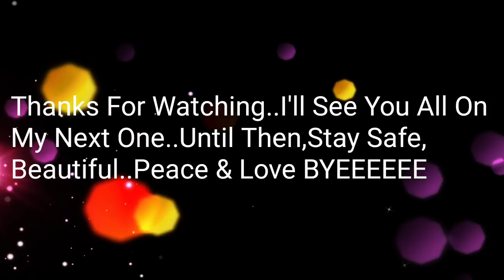REGAIN YOUR WOMANHOOD| DIY HOW TO USE GROUNDNUT WATER TO REGAIN YOUR TIGHTENING PERMANENTLY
Hey Beauties Welcome back